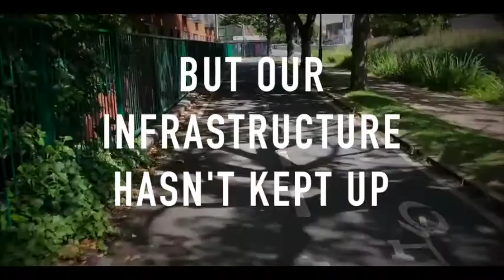Fianna Fáil Calls For Investment In Segregated Bike Lanes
People are cycling more in Ireland, but without the appropriate investment our infrastructure won't guarantee safety on our roads. One of the proposals that Fianna Fáil is advocating for is segregated bike lanes.